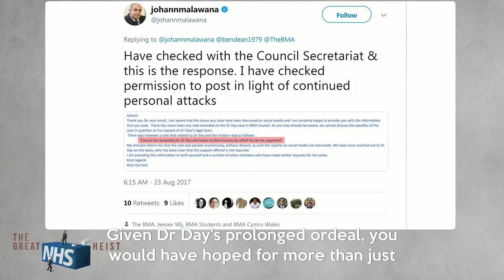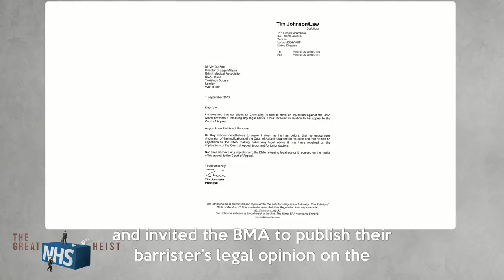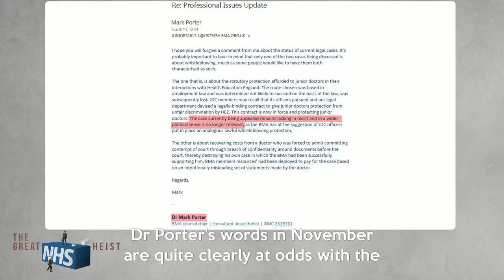Time for BMA to come clean over Dr Day's landmark whistle-blower protection case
BMA must come clean about underming the fight for whistleblowing protection.

Dr Chris Day's landmark victory in the Court of Appeal restored whistleblowing protection for all junior doctors and over 800,000 other workers.

The doctors' union, the BMA, failed to support his legal battle and attempted to undermine it.
During the first industrial action by doctors in over 40 years over a dangerous new contract, the BMA chose to mislead members about their legal protection and squandered the opportunity to highlight the governments disregard for patient safety by creating a gap in the law.

On Wednesday 13th September, a motion will be put to BMA council to publish legal advice used to justify these actions.

This motion must be carried for the benefit of openess and accountability.
The Day case has major implications for the BMA, the medical profession and patient safety.
Doctors, patients and the public all have an interest in getting to the bottom of the BMA actions.

Please help raise awareness of this matter.
Share this post and put pressure on the BMA to come clean.

Support Dr Day's crowdfunding appeal as his fight for justice continues.

Help us inform the public by supporting our documentary film crowd-funder